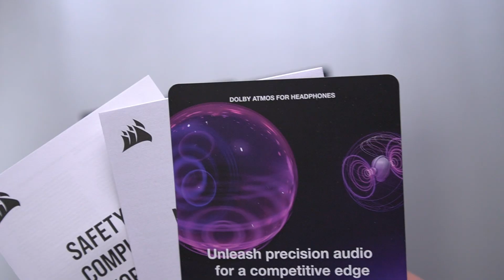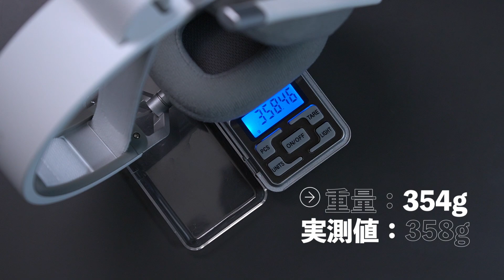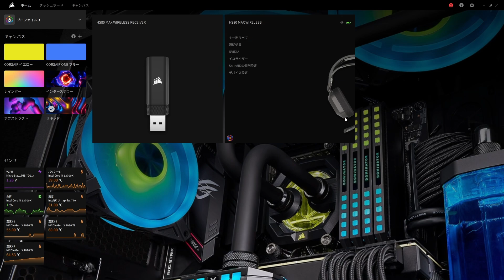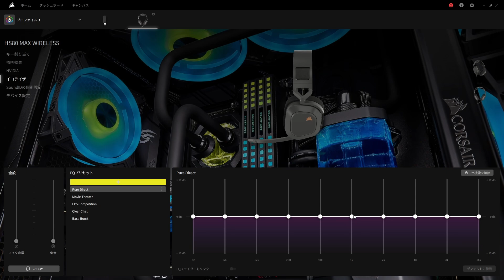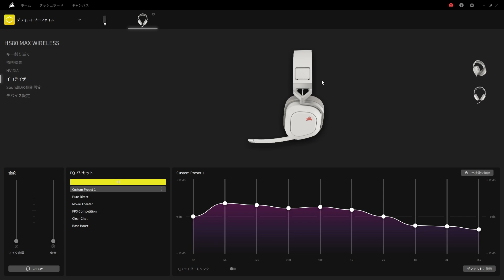高級感あふれるワイヤレスヘッドセット┃corsair HS80MAX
✋手の大きさ　縦19cm　横10cm

SNSもやっていますので是非！！